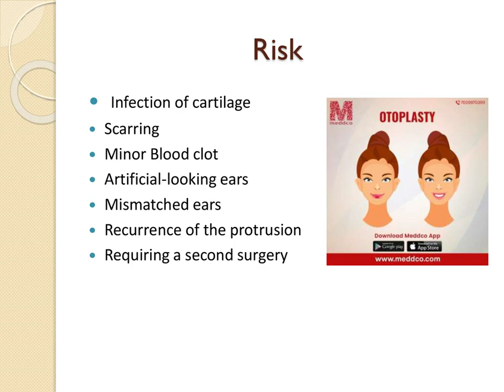Otoplasty. Introduction| Procedure| treatment.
Otoplasty is  also known as cosmetic ear surgery — is a procedure to change the shape, position or size of the ears.
Review the list of Otoplasty Surgery within your budget at Meddco.com